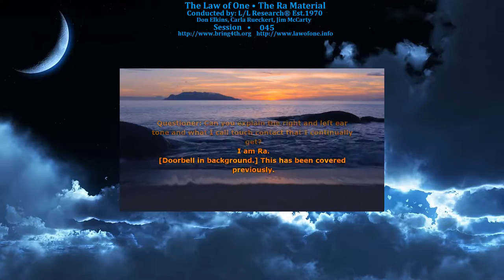The Law of One - Session 045 - The Ra Material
Session 045: Wanderers' Guidance, Social Memory Complexes in Polarized Higher-Dimensional Groups.